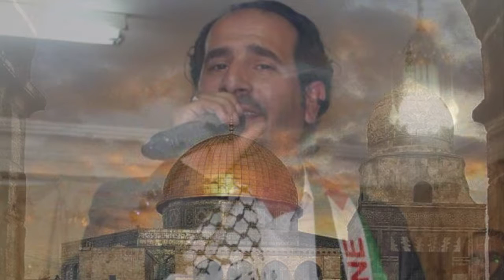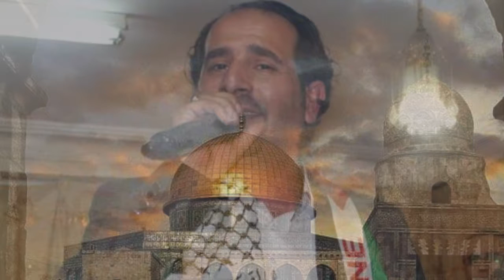جديد الفنان مروان العقرباوي ٢٠١٦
مـــــــــــــــــــــيامـــــي للــــإنتاج الفـــــــــــــــــــــني 2016  جديد    NEW    PAC LID
2016